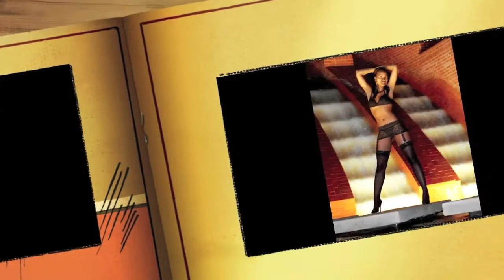Angela Hicks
Portfolio